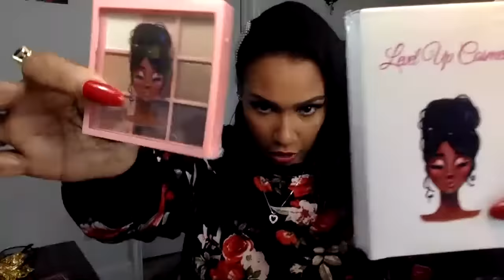How Do I Shut Off Emotion , TIPS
join and
Use Code : LPADUA11 . to earn $10 after first purchase
Ebook HOW TO TURN A CURSE INTO A BLESSING

Teddy Blake New York  Purses